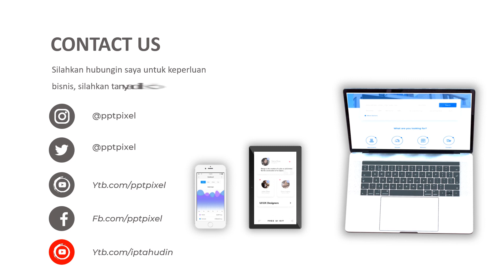Jasa Pembuatan Video Promosi, Animasi, Iklan Terbaik + Murah di Bintan, Bandar Seri Bentan